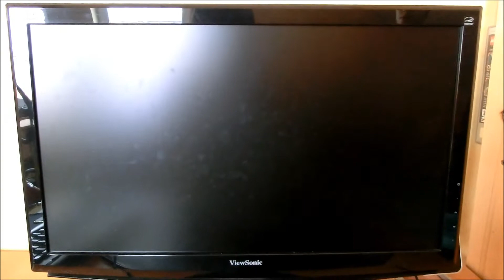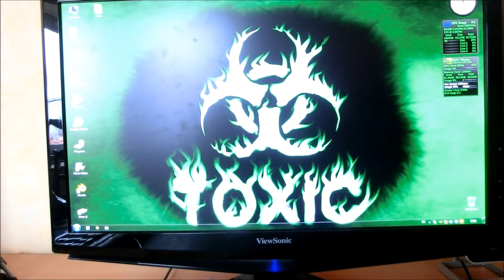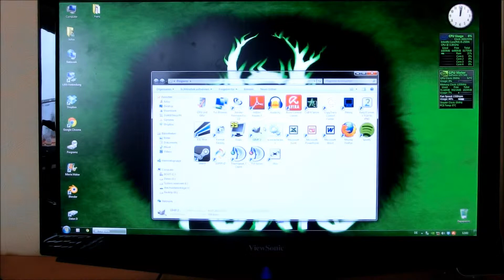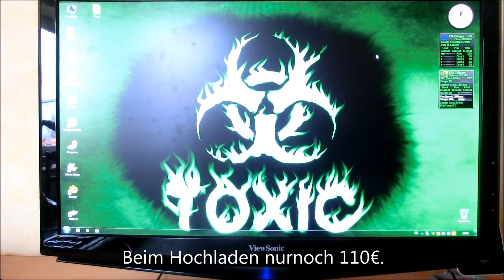Hardware Review Monitor Viewsonic VA2248 *Deutsch*